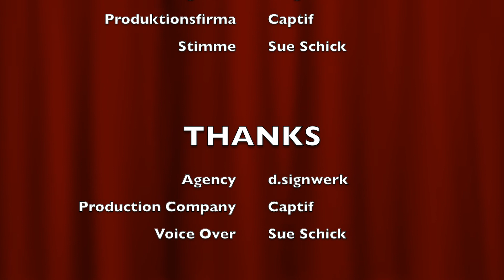Reference: Cinema Intro Spot (Star Movie) "Handy aus!" Clip | She Sounds Great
Cinema Intro voice over for Star Movie Austria. | Language: German 🇩🇪
Kinobesucher-Intro-Stimme im Auftrag für Star Movie Österreich. | Sprache: Deutsch

Agentur / Agency: d.signwerk
Produktionsfirma / Production Company: Captif